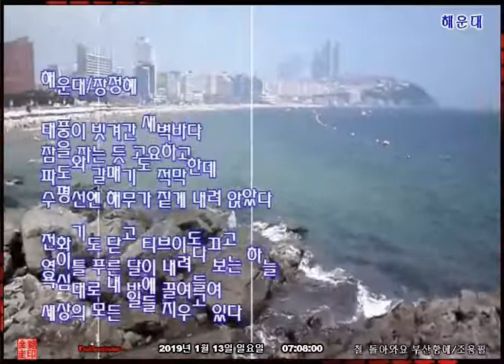Busan's famous Spot Gallery